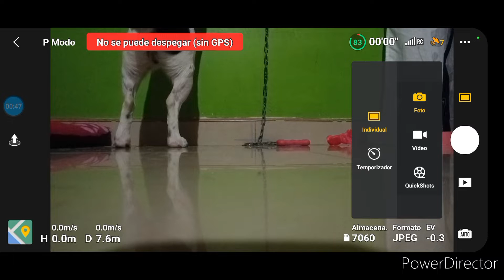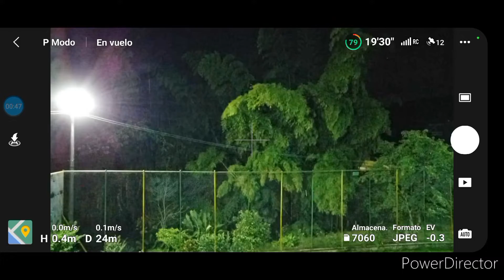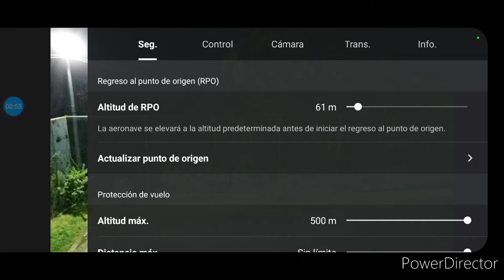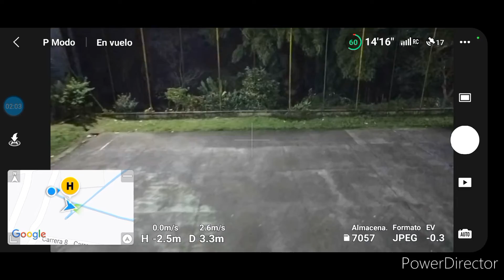DJI MINI SE recuperando quick shot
Saludos a todos, en esta ocasión comparto con ustedes la experiencia de cada actualizacion que hace DJI a la app DJI FLY, que nos pone a sufrir con nuestros drones anteriores a los nuevos que va sacando al mercado Tube que desinstalar e instalar la apk en una pagina diferente a la pagina DJI.